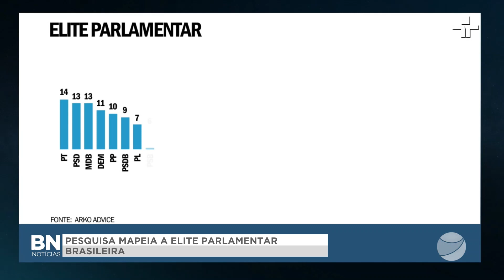VT MAPA CONGRESSO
O CONGRESSO BRASILEIRO CONTA COM 513 DEPUTADOS E 81 SENADORES. MAS QUAIS DELES SE DESTACAM E INFLUENCIAM EM SUAS ATUAÇÕES? UMA PESQUISA MAPEOU A ELITE PARLAMENTAR BRASILEIRA. CONFIRA NA REPORTAGEM DE DIEGO ALBUQUERQUE .